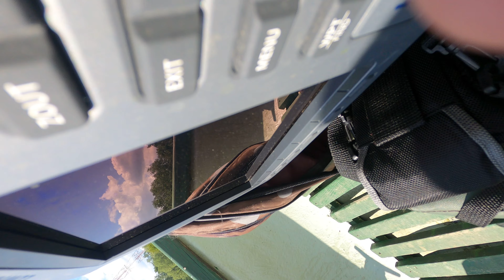Przyroda-Wisła 2020 Troszyn-Płock cz.7 GoPro 8